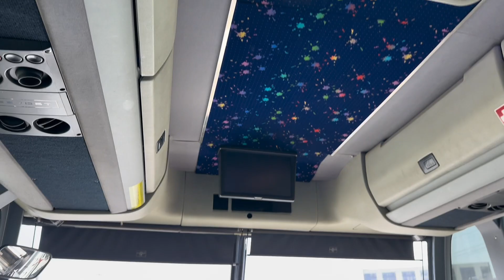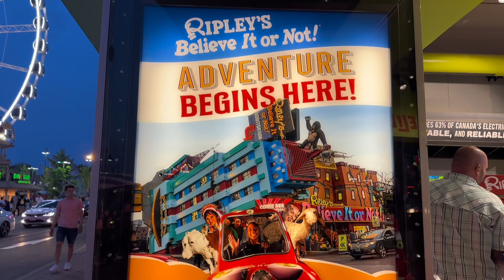Day 1 In Canada Niagara Falls (Clifton Hill & Sheraton Buffet)